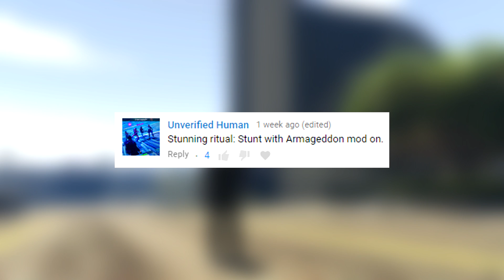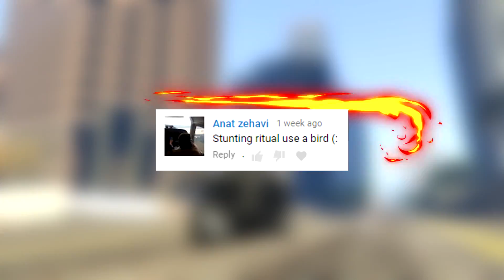CRAZY METEOR SHOWER STUNTING! - (GTA 5 Stunts & Fails)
CRAZY METEOR SHOWER STUNTING! - (GTA 5 Stunts & Fails) In today’s GTA 5 Stunting video I tried to hit a crazy motorbike stunt! I also tried out some of your rituals to help me get some more luck with my stunt!

✦ Outro & Intro Song: K.Safo & Alex Skrindo - Future Vibes feat. Stewart Wallace (Uplink Remix)

-Erik